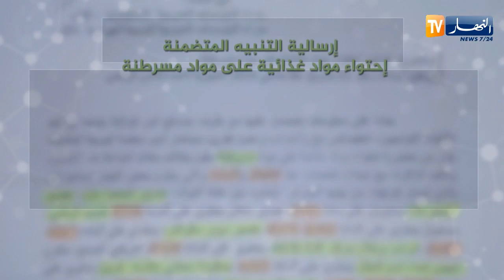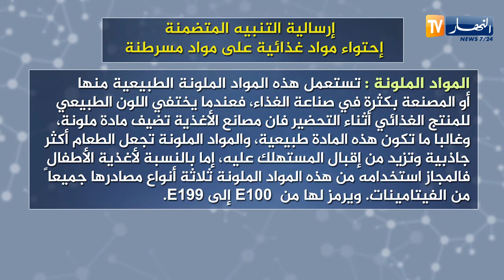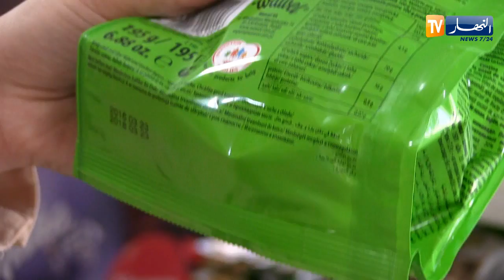صحة: التحذير من مواد مسرطنة.. تفاصيل علمية يجهلها الجزائريون